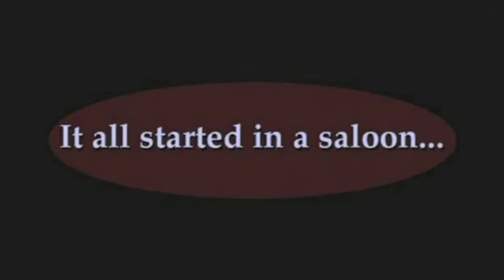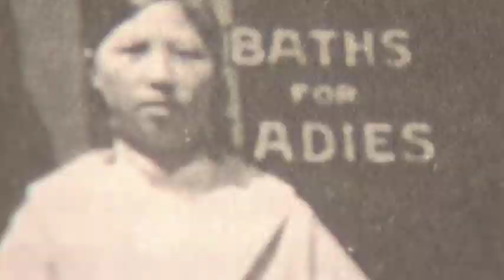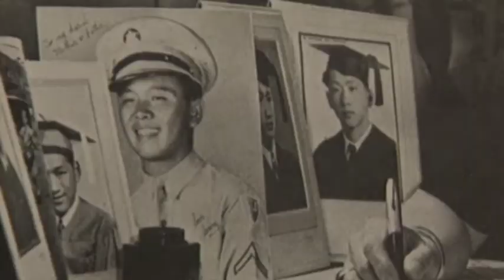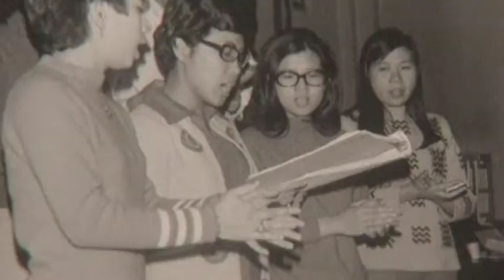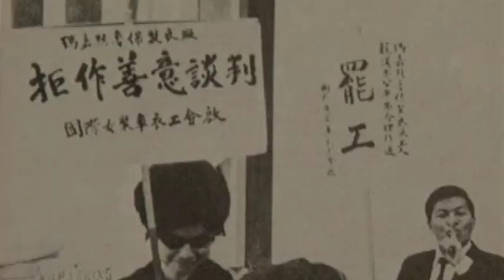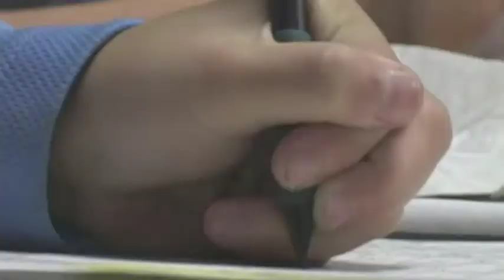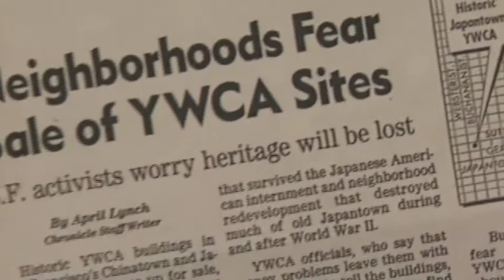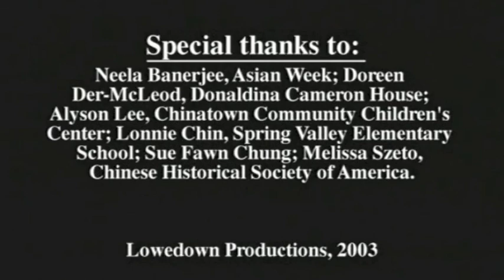Chinatown YWCA Video